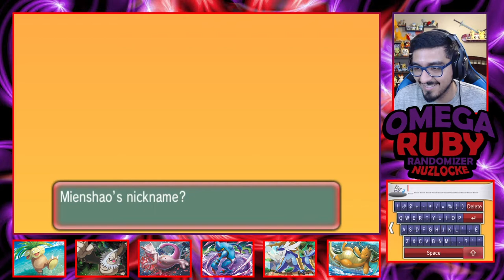LEGENDARY GALORE - Pokémon Omega Ruby Randomizer Nuzlocke EP 17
This was just an episode of every legendary in Pokémon so yeah lol! I hope you guys enjoy don't forget to SMASH the LIKE button if you did and SUBSCRIBE to join the BEAST NATION and I'll catch you all in the next one PEACE OUT!